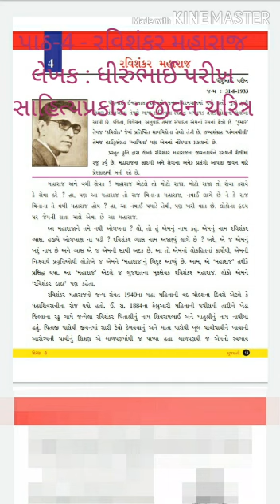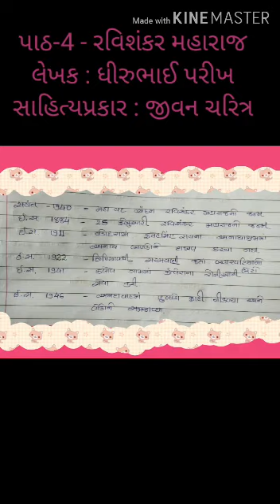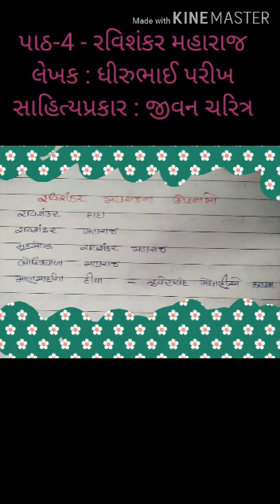STD 6-GM- GUJARATI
રવિશંકર મહારાજ -

ALSO VIEW OUR MOST LIKED VIDEOS.